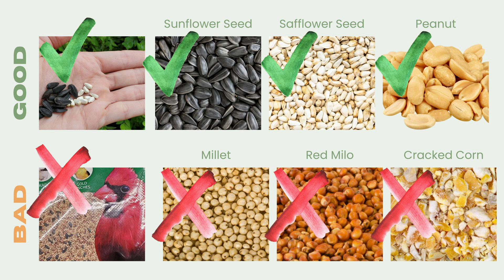5 Ways Birds Survive Hurricanes and How To Help Them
As a hurricane approaches and shortly after, there are a lot of people asking how birds make it through hurricanes? Do migrating hummingbirds survive hurricanes?  So this video goes into 5 really incredible tools birds have that help them make it through a hurricane safely. Now, not every bird is so lucky. But we can be reassured that birds have keen instincts that help them through big natural events like hurricanes.

I did a lot of research mainly from peer-reviewed papers and I will have the links to my references below.

In this video:

00:01:06  - The two different types of impact birds face when it comes to hurricanes.

00:02:23 - How birds detect storms long before they even come, and the three incredible ways birds can detect storms. This includes atmospheric pressure, infrasound and changes in weather patterns.

00:04:35 - How birds avoid hurricanes even when they're in the process of migration.

00:05:29 - How birds use places like stopover sites or alter stopover sites in order to survive hurricanes. Hurricane Katrina was a really great example of this situation.

00:07:26 - During a hurricane, those birds who have not evacuated can be really strategic about where they seek shelter, sometimes breaking the mode when it comes to their typical roosting behavior.

00:08:36 - An unexpected way birds survive hurricanes and really big storms is to eat a ton and therefore build up their energy reserves. This helps them survive in situations when food will become sparse.

00:10:05 - How we can help birds survive hurricanes or the aftermath.

PHOTOGRAPHY:
Many pictures and video in this episode are from Nest Hollow, and are copyrighted. Other pictures, which have a darker wash over them are from Canva Pro.

Our host is a biologist with more than 10 years of experience in science communication. She also lived in Florida for a number of years and has gone through a few hurricanes herself.

REFERENCES:

Eger, I. (2022). How Do Birds Survive a Hurricane. Sarasota Magazine.

Nelson-Embry, S (2019). UC Berkley Study Says Migratory Birds Use Infrasound To Avoid Storms. KQED PBS.

Ries, L., Neupane, N., Baum, K. A., & Zipkin, E. F. (2018). Flying through hurricane central: impacts of hurricanes on migrants with a focus on monarch butterflies. Animal Migration, 5(1), 94-103.

Traveling with Neotropical Migratory Birds | The built-In Barometer. The Journey North.

What do birds do in hurricanes? The Audubon